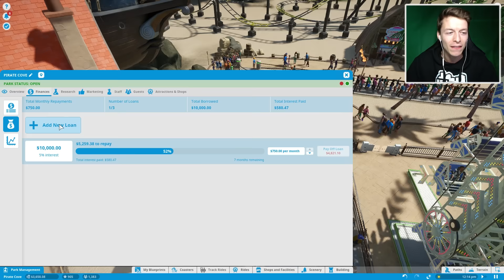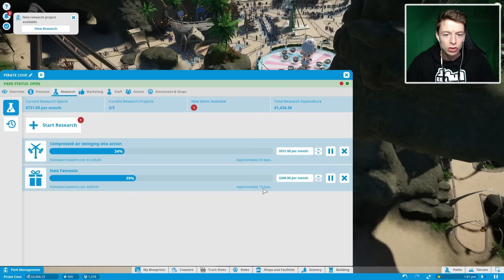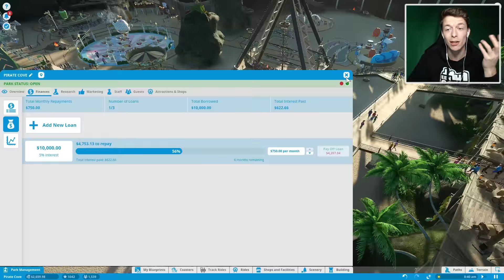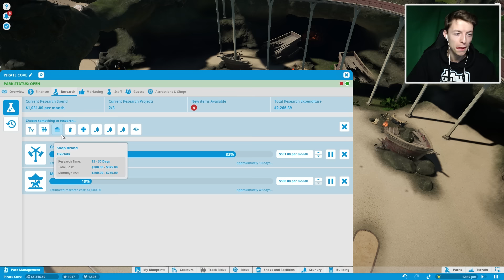ZE MAKEN ER EEN PUINHOOP VAN! - Planet Coaster #6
Marnick speelt Planet Coaster! Een game die veel lijkt op Rollercoaster Tycoon. Welke attractie moet Marnick de volgende keer bouwen?